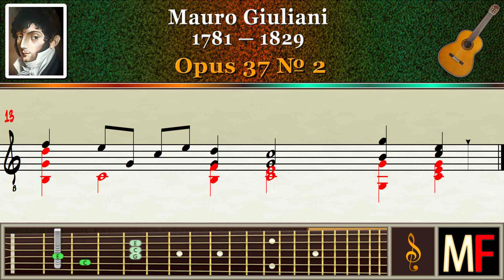Giuliani Opus 37 2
Mauro Giuseppe Sergio Pantaleo Giuliani
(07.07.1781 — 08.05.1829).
Opus 37 № 2. Guitar.